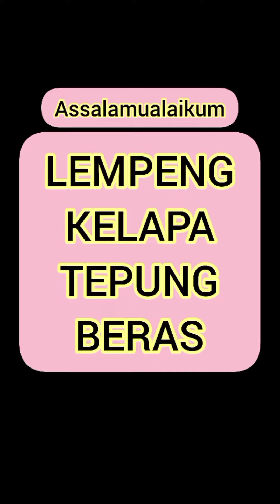LEMPENG KELAPA TEPUNG BERAS💥👍👌🤲😋